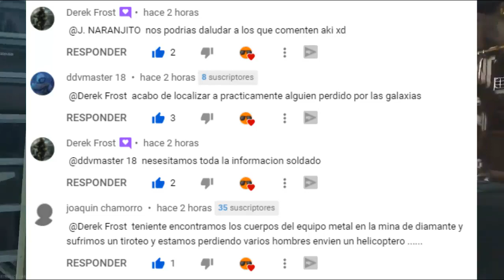EL CALL OF DUTY PERFECTO - J. NARANJITO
⌛MARCAS DE TIEMPO⌛:
0:00 Introducción
1:35 La Ambientación
4:21 La Campaña
6:58 El Multijugador
14:11 Warzone
15:50 Tercer Modo (Alien Insolation)
16:46 Saludos

Hola que tal amigos, como están? Espero que bien, yo soy J NARANJITO y hoy vengo a hablarles de un tema muy polémico dentro de la comunidad de CallofDuty y es el CoD de este #2021. En este vídeo de la mano de InfiniteWarfare les mostrare como sería mi Call of Duty perfecto para este año, todas las mecánicas nuevas que traería, la temática, Warzone, Zombies y muchas otras cosas más. Espero les guste :D

🎬MISIÓN IMPOSIBLE #1 | NUCLEAR CON LA PEOR ARMA DE MODERN WARFARE 2 (F2000) | J. NARNAJITO LIVE 2.0

🎬VUELVO al CANAL por TODO LO ALTO!! ٩(˘◡˘)۶ | KEM en CALL OF DUTY GHOSTS | LIVE 2.0

🎶MÚSICA UTILIZADA EN ESTE VÍDEO 🎶:
- Tobu - Colors
- Jim Yosef - Firefly
- Tobu - Hope